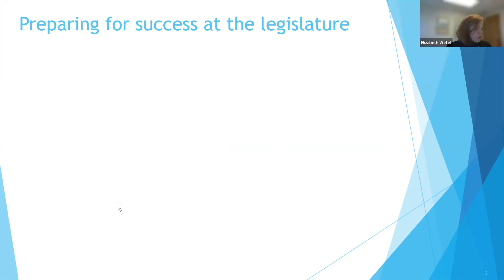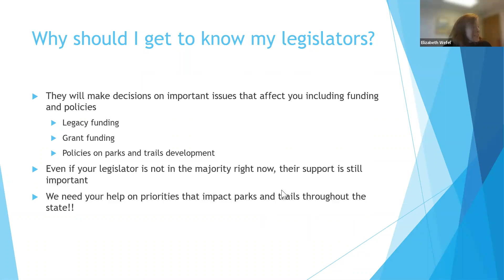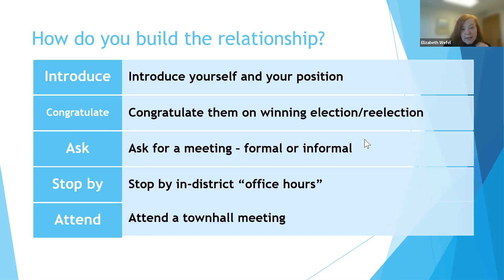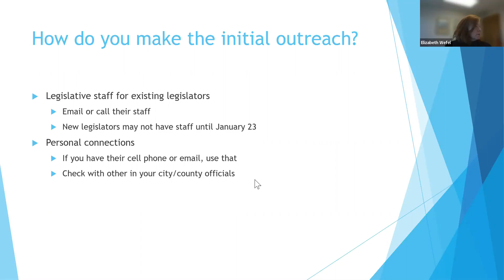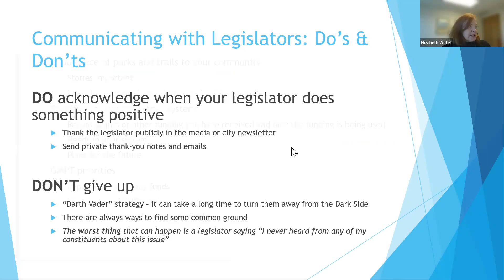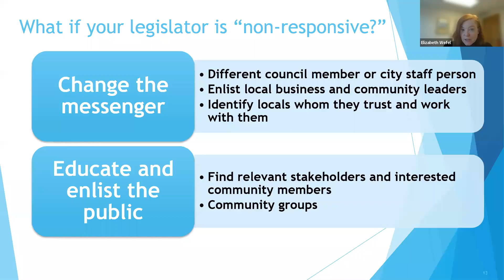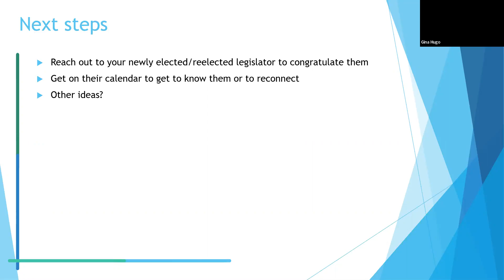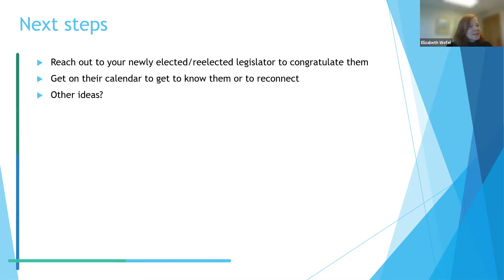"Connecting with Your Legislators" Forum - November 2022